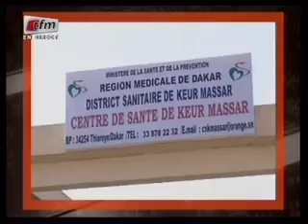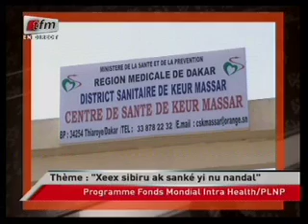Wareef 07 Novembre 2013 "la crise des valeurs dans la société sénégalaise" - partie 1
Wareef est une émission diffusée du lundi au jeudi sur la chaine leader TFM
Elle traite non seulement plusieurs thèmes visant la société actuelle mais aussi permet aux téléspectateurs d'apporter leurs suggestions (solutions) par rapport aux thémes proposés.